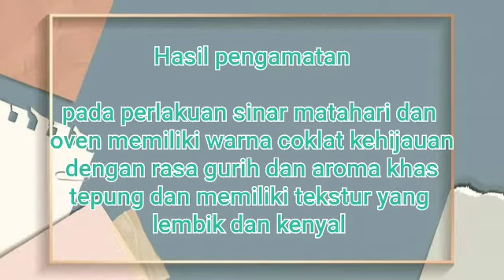P6 TPP MIE KERING BAYAM MERAH//Lady Andini_201902030